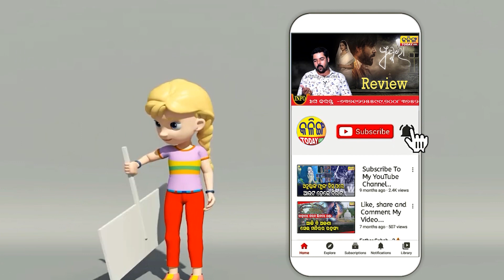ଏହି ପାଲେଷ୍ଟାଇନ୍ ଫ୍ୟାନଙ୍କ ପାଇଁ ଆଉଟ୍ ହେଲେ କୋହଲି ।